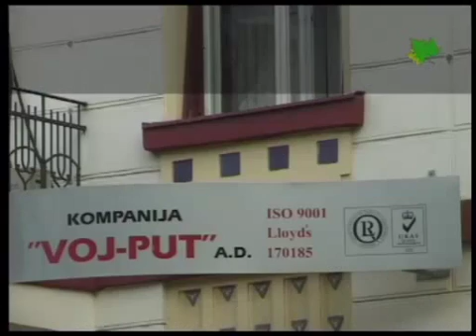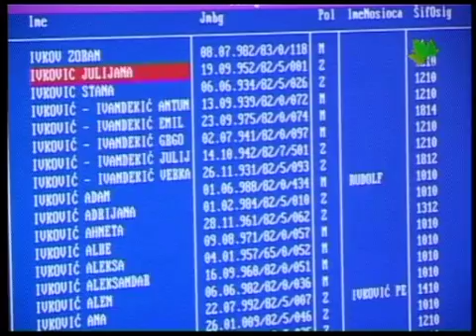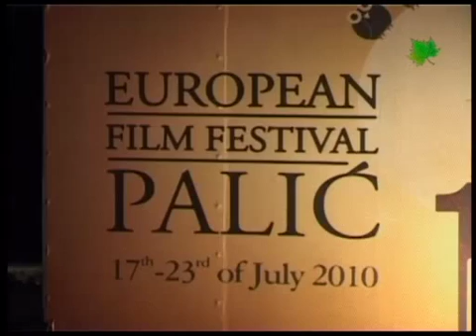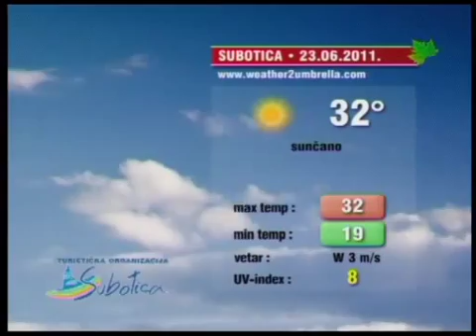Info blok za 22062011